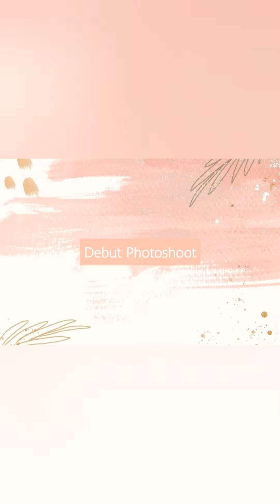Famila's 18th Birthday Vlog!! (Quarantine Debut) 🥂 | Famila Nasayao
Hey guys! It's Fam!

Last August, I turned 18 🌹 I just wanna share with you all how my Eighteenth birthday went despite of this pandemic and how grateful I am for everything through  this short vlog. I am so happy  how it turned out ✨ I hope you watch and love this video as much as I did! ❤️

Love you all and thank you!